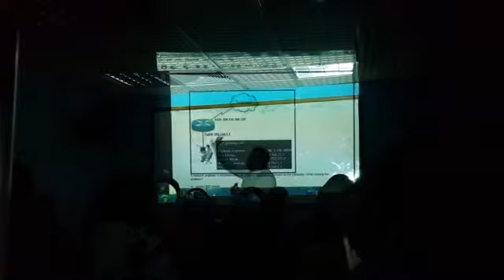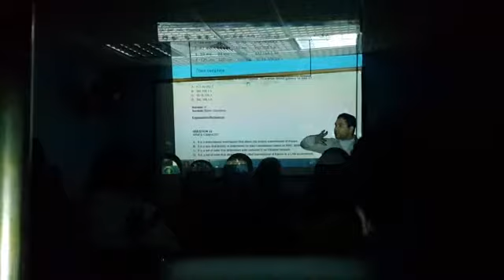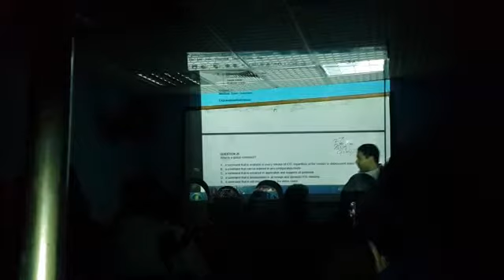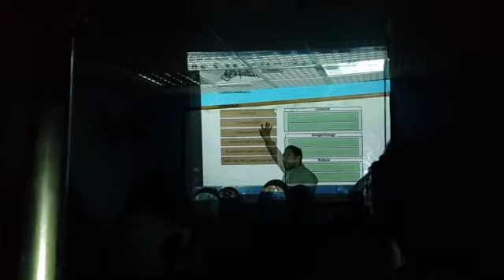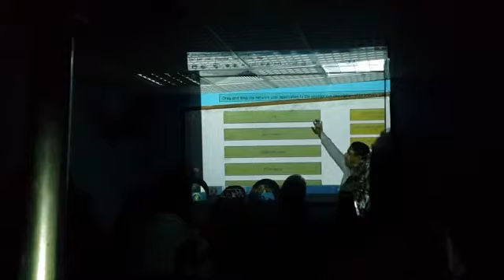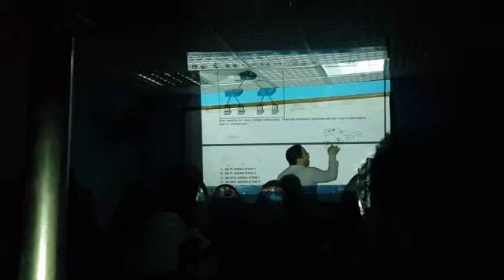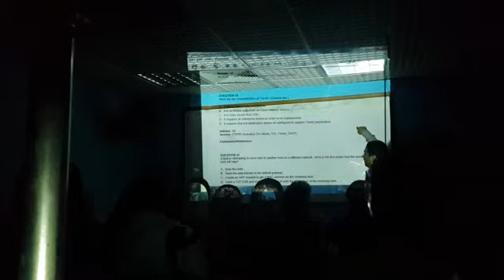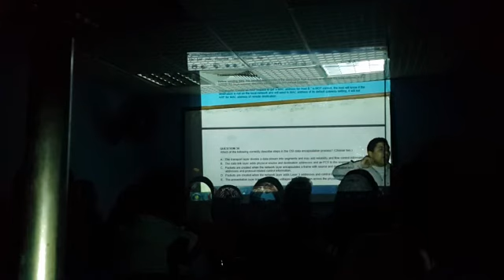Ahmed Tawfik CCNA Introduction questions part 5 of 8